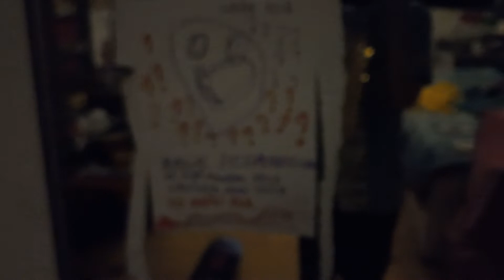Mostrando meu rosto parte 15